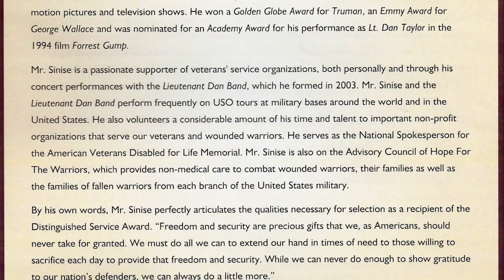Gary Sinise - Distinguished Service Award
On Saturday, May 30, 2015 Gary Sinise accepted the Distinguished Service Award presented by the Flying Leathernecks Foundation from Major General Bob Butcher (USMC retired) at their annual gala.

The Flying Leathernecks Aviation Museum charges no admission. We rely on your generous donations to support our preservation efforts and the operation of the Museum.

Become a proud supporter today.

Thank you for your support - Semper Fi.